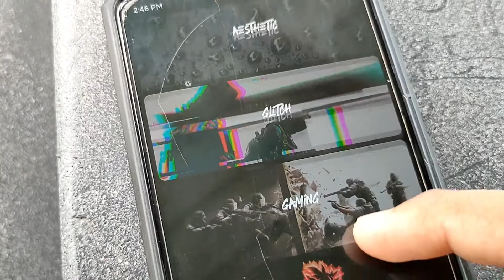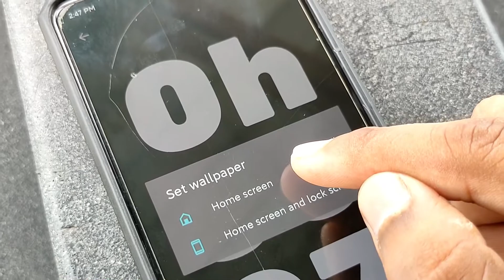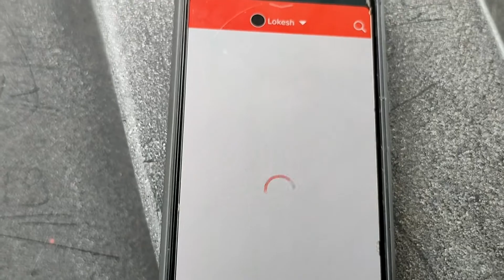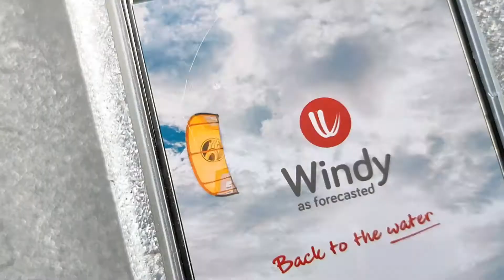Best Apps Of NOVEMBER 2020 | App Of The Month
Hey, guys, I am Lokesh Khutal and in this video ii have told you about best apps that you should download for this month and this is the series where you will get the best apps of the month and the whole year you should definitely try these best apps for your android because these best app will make your android experience better.

Here is How to Customize PC Desktop